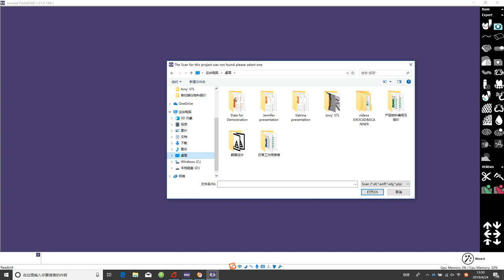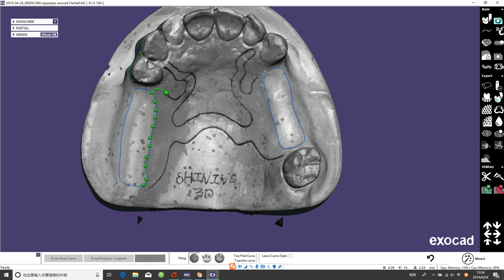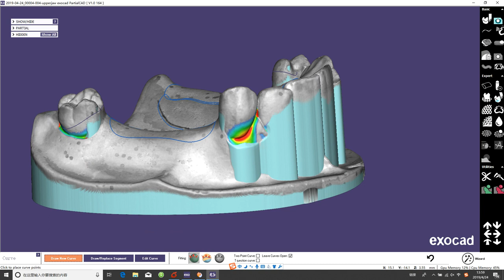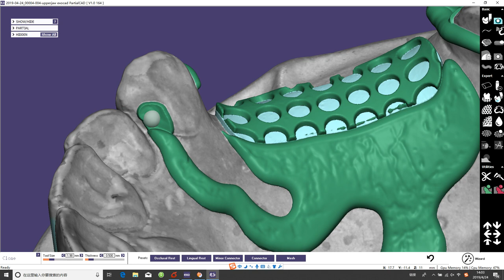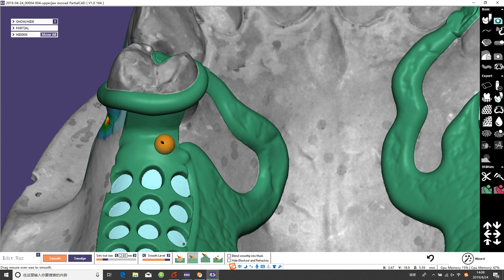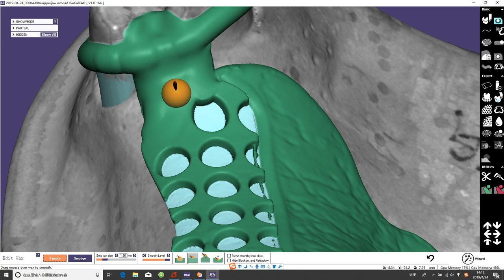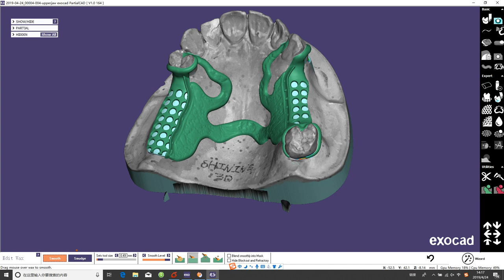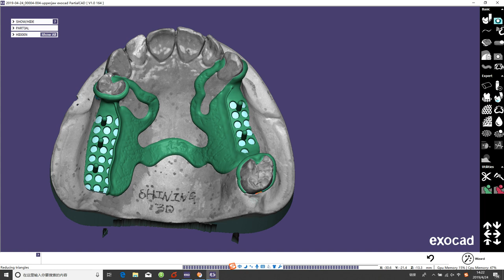exocad partial framework design demo from Shining 3D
detailed partial framework design process demonstration, recorded by Shining 3D application engineer Tony Liao.
Shining 3D is manufacturer of both dental scanner and printer of different technology.